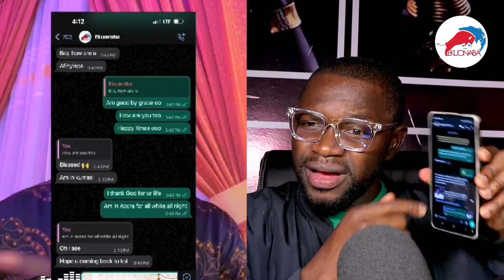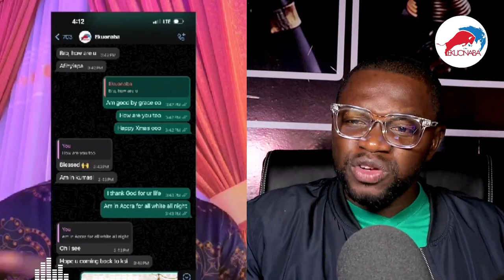Ogyaba says is media Games ooh hmm can I press play of the said game 😂